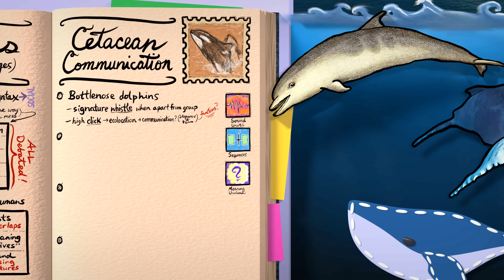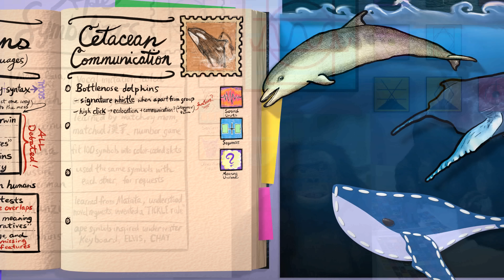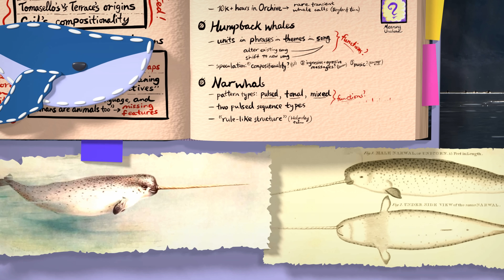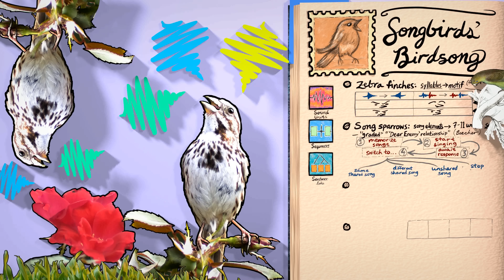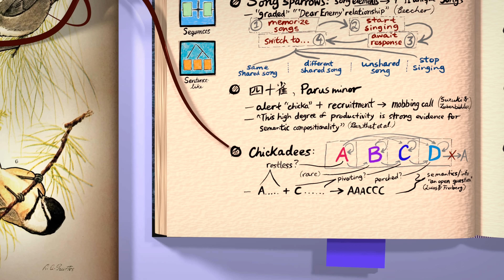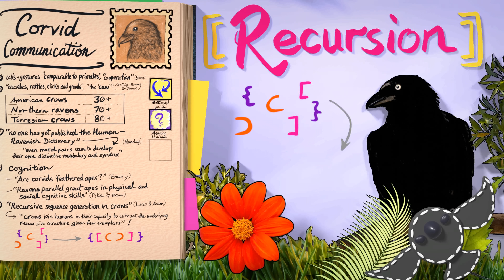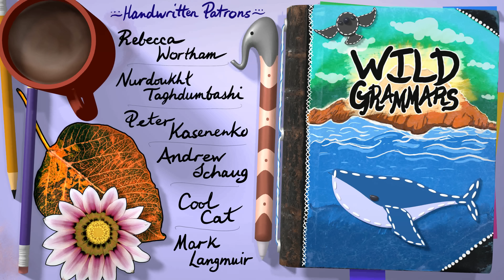Bird and cetacean grammar, and series conclusion – Can Animals Grammar? #8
Animated profiles of the human-like grammatical abilities of songbirds, singing whales, toothed whales, dolphins and corvids.

~ Shortly and sweetly ~

Allow me to share my notes on the very social and grammar-like communication of our fellow feathered and flippered species. Start with cetaceans, move onto songbirds, then consider what corvid cognition reveals about our interest in animal linguistics. At that point, I'll wrap up this eight-video series with love and empathy over challenges faced by communicating animals in their sensory worlds.

~ Resources ~

Art, animation and music by myself. My sources document backs up claims and gives credits for images, sounds, fonts:

That same document links to groups focused on animals, their habitats and the people who care for them: